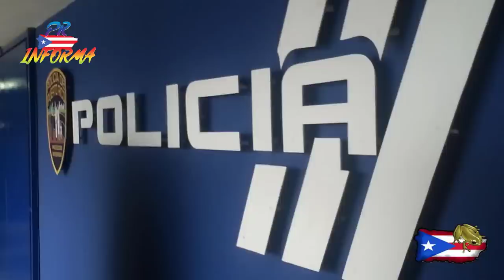VIERNES NOTICIAS DE PUERTO RICO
A la cárcel pareja acusada de robar instrumentos musicales y equipo electrónico, encuentran hombre en Hato Rey, con un palo a hombre en Vega Baja, Arrestan a pareja en un carro, Arrestan a tres mujeres y dos hombre en Guaynabo, Arrestan a tres sujetos en estacionamiento de ‘fast food’ en Lajas, Arrestan a uno de los más buscados en “La Patica Guisá”, Arrestan al #9 de los mas buscados en el área de Caguas, Autoridades ocupan en Manatí, en San Lorenzo, Buscan a hombre en Cayey, Cierran la PR-830 en Bayamón por caída de poste del tendido telefónico, Conductor a ciclista en Arecibo, a un hombre de bengala, peatón en Toa Alta, Identifican a hombre en residencial de Mayagüez, Recuperan dos vehículos en Hatillo, Roban auto, residencial en Cataño, Vehículo en la Avenida Martínez Nadal en Guaynabo.
noticias de puerto rico.
pr informa.